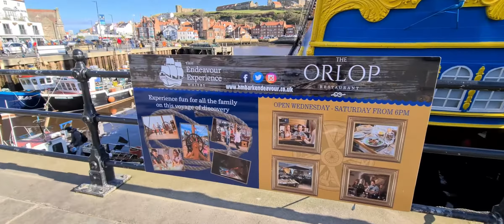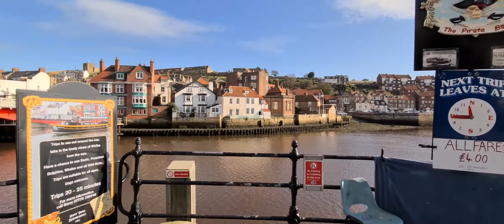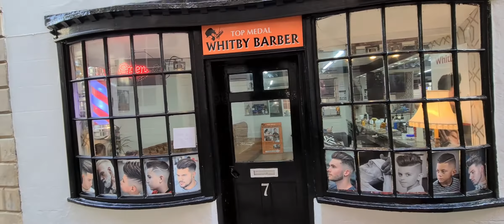Whitby Marina and Abbey - part.1 Walking on Whitby. Część pierwsza spaceru po Whitby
Whitby to piękne portowe miasteczko. Jest tu tyle uroczych miejsc i cudownych uliczek no i plaża , że film musiałby  trwać ze dwie godziny aby to wszystko pokazać.  Więc go podzieliłem tematycznie.
NA tym filmie mamy Marine ze statkami oraz część Whitby z pięknym Whitby Abbey.
Jeśli film ci się spodobał zostaw subskrypcję i komentarz pod filmem.
Miłego oglądnia.